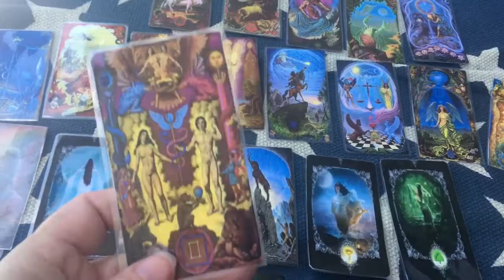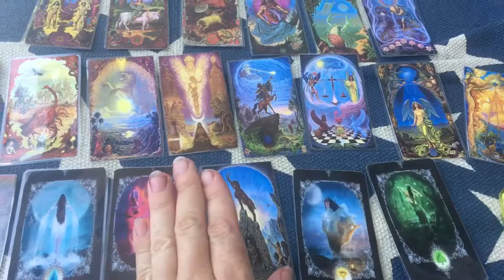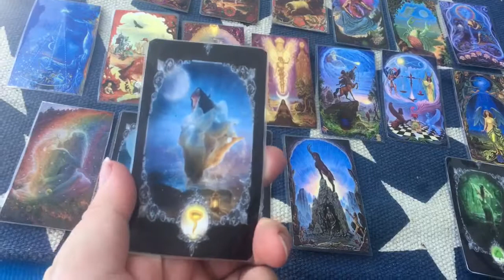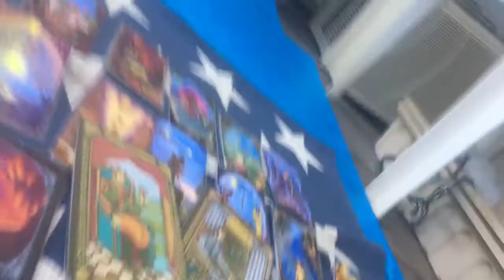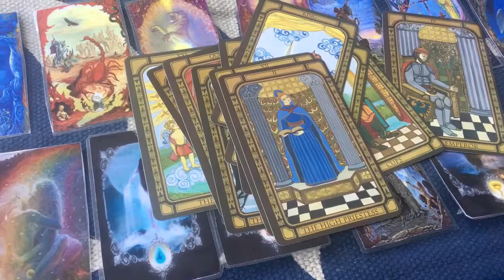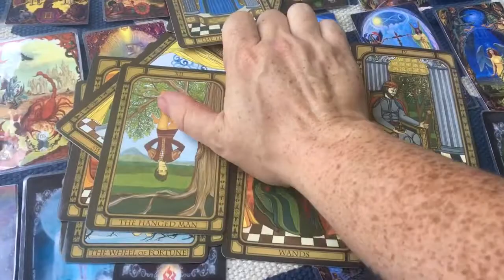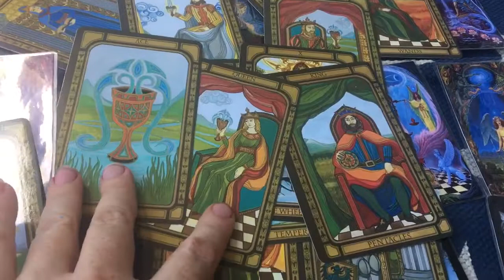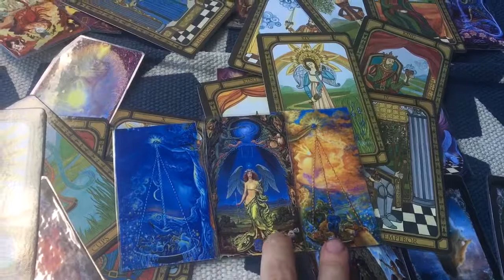First half of my custom deck.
Guess also a reading:)